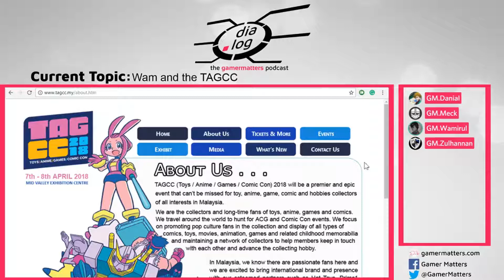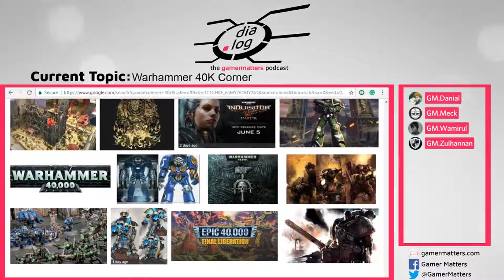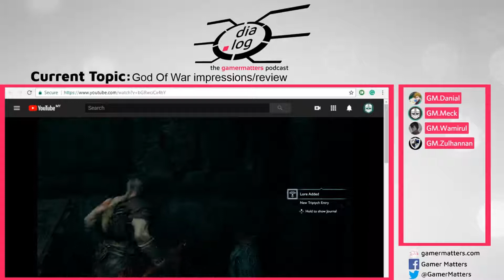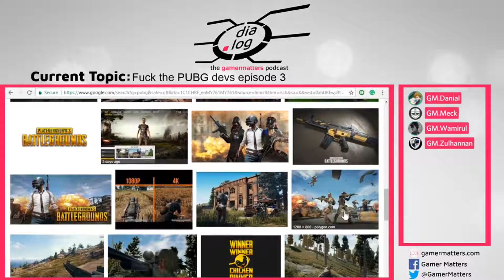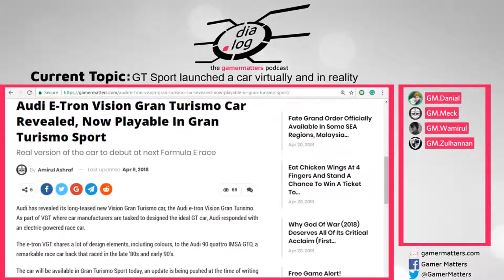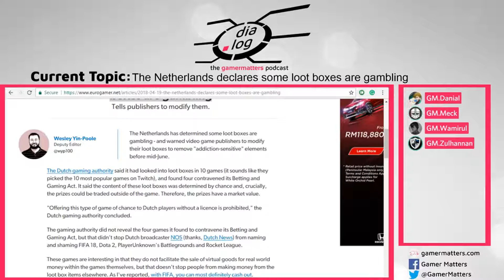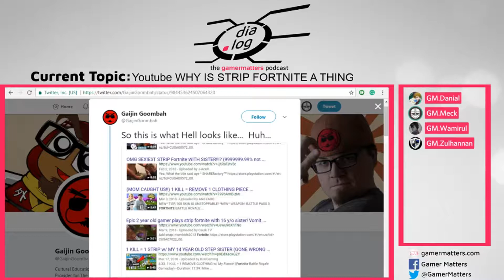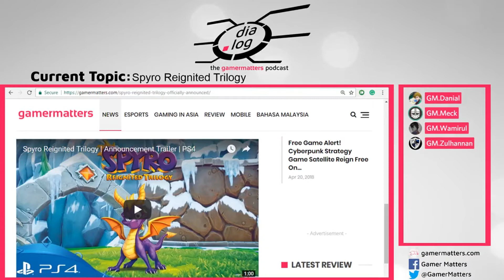[ENG] dia.log - The Gamer Matters Podcast #0004 (21/4/18)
We now live in a post-God Of War world so of course we have to talk about it. Come and listen to the latest edition of dia.log - The Gamer Matters Podcast!

Our host Meck tries to convince the panelists how God Of War is good despite the overhypeness surrounding it, how Gran Turismo Sport is keeping its word with free updates and governments taking measures against loot boxes. Danial chimes in about the popular mobage Fate Grand Order that's now out in Southeast Asia (except Malaysia) and introduced us to loli Jack The Ripper. Meanwhile, Wam leads the assault on PUBG's unnecessary lawsuit and shady "strip Fortnite" videos and Anan's here to say why AMD's Ryzen 2 is a good upgrade.

There are a mix of wholesome news and some hot takes- some so hot we have to cut it out of the podcast! Hug your dakimakuras tightly and keep your kain pelekats low, this is going to be spicy.

TIMESTAMPS:

5:05 Wam's TAGCC Experience
11:04 Danial's Fate Grand Order Experience
17:04 Wam's Warhammer 40K corner- New FAQ
25:40 Meck played God Of War
45:25 Wam's Installation piece of art

News
49:53 Radical Heights announced
54:55 PUBG suing other mobile battle royale games
1:03:00 AMD Ryzen 2 CPUs out now
1:09:30 GT Sport launched a car virtually and in reality
1:15:13 Monster Hunter Announces Giant new Update, Releases it 2 Days Later
1:22:51 South Korea government punishing deceptive loot box practices  (And the Netherlands too)
1:30:23 Cuban gamers made their own underground gaming network
1:35:21 Dauntless Open Beta Begins Next Month
1:38:46 THQNordic Skips E3 For World Cup
1:41:53 Youtube WHY IS STRIP FORTNITE A THING
1:47:39 SHENMUE IS SAVED
1:53:48 Spyro Reignited Trilogy